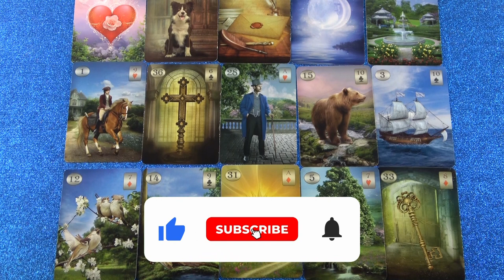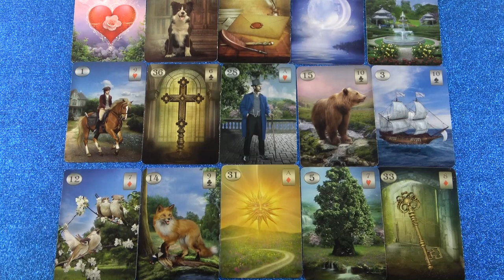A szerelem áll a középpontban❣💖Kapsz egy szívüzenetet💖